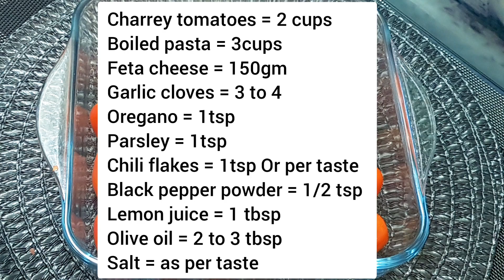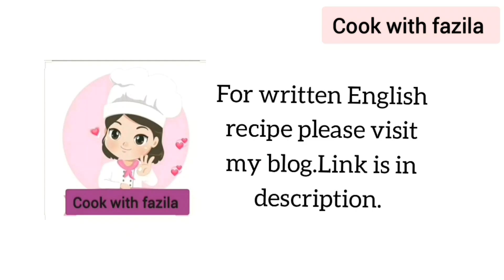TikTok Viral Recipe | Feta Baked Pasta Recipe In Hindi | Cook With Fazila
this feta baked pasta is a very popular and famous recipe on TikTok.Pasta is not a favourite of children but also all kind of people, just like you:). I hope you will enjoy this kind of recipe on my channel "cook with fazila".
Let me write in the comment section because your feedback is very valuable for me.

‐ /MORE LINKS \-‐
Chicken biryani recipe in an easy way.

Chatpati Samosa Chana Chaat Recipe.

Valentine's Day Special Cake.

How to Make Easy and Yummy Curd Balls.

Chicken Malai Masala In Easy Way.